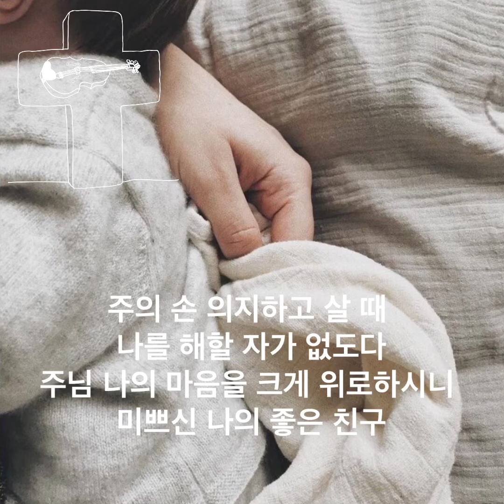365ㅣ내가 늘 의지하는 예수 Oh the Best Friend to Have is Jesusㅣ86장 / hymn violin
365ㅣ내가 늘 의지하는 예수 Oh the Best Friend to Have is Jesusㅣ86장 / hymn violin